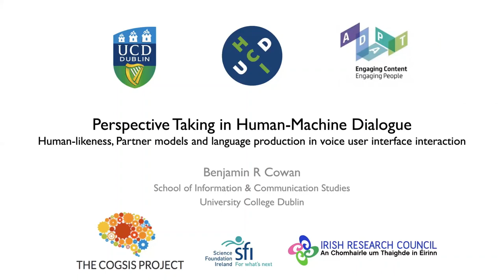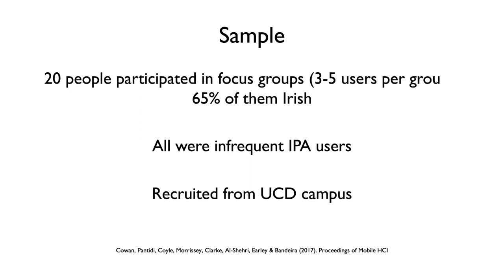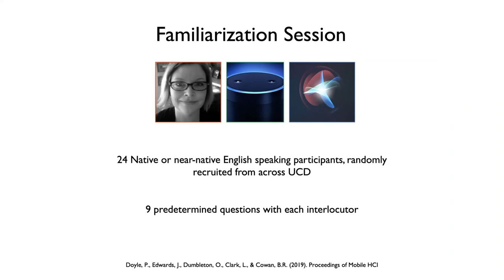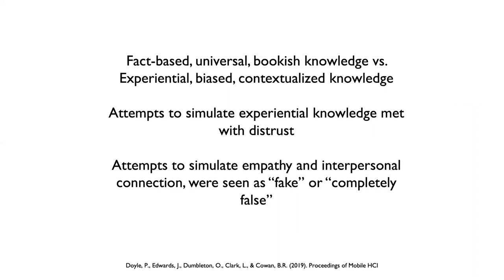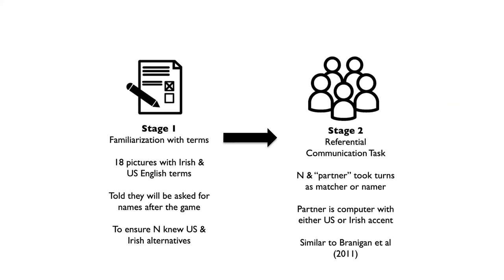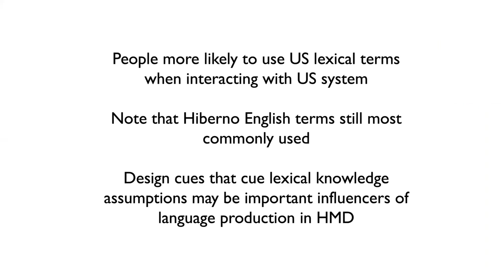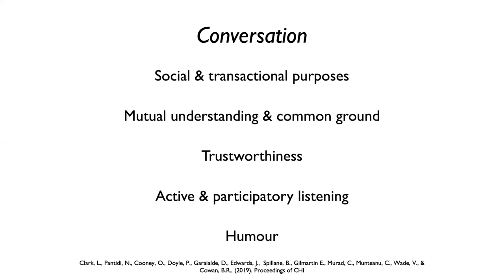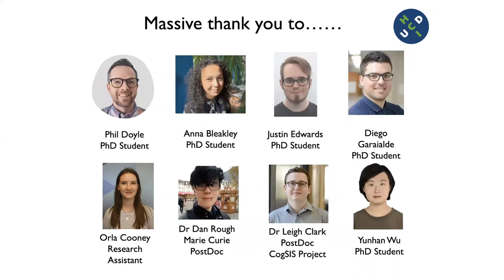UCLIC Seminar series: Ben Cowan, Perspective taking in human-machine dialogue. 6th of May 2020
Recording from the UCLIC Research Seminar given by Ben Cowan (University College Dublin) on the 6th of May 2020.

Voice has now become a mainstream interaction modality. It's therefore surprising how little we know about user centered issues, in particular how design guides a user's mental model (i.e. their partner model) and interaction behaviours. Current voice interfaces fundamentally rely on human conversation as an interaction metaphor, using human-like design to support partner model building. My talk will explore how VUI design shapes our beliefs of a machine partner's abilities, how these beliefs may drive language production in interaction and whether this interaction metaphor is actually appropriate as we strive for more conversational systems.